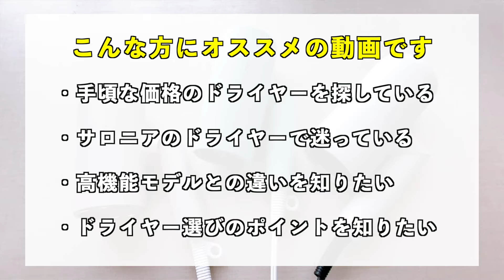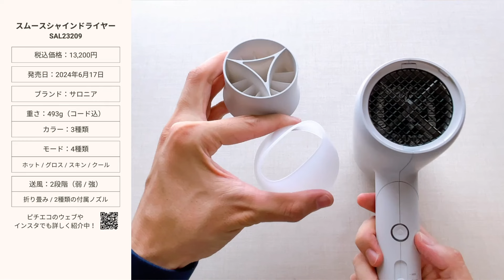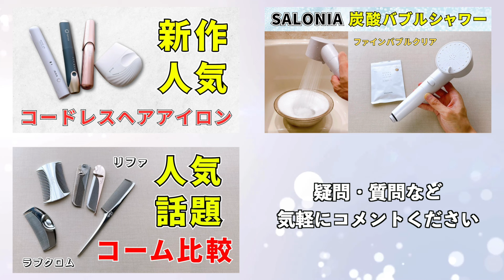サロニアドライヤー3種類比較！大風量速乾ドライヤーの違いは？選び方のポイントを解説！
サロニアのドライヤー3種類を一挙に比較

サロニアドライヤーシリーズの比較記事

・グロッシーケアドライヤー
・スピーディーイオンドライヤー
・スムースシャインドライヤー

ボリュームのある風と折り畳み機能が特徴的！
温度やノズルの違いなどを詳しく紹介。

🔔【お知らせ】
　この動画では、実験的に「ボイスチェンジャー」を使用しています。
　よりわかりやすく、多くの商品の情報を伝える手段として検討中です。

グロッシーケアドライヤー（サロニア/2024年9月3日発売）

スピーディーイオンドライヤー（サロニア/2019年7月22日発売）

スムースシャインドライヤー（サロニア/2024年6月17日発売）

サーモカメラ：（FLIR ONE Pro）

00:00：サロニアドライヤー比較
00:25：共通点（大風量・折り畳み）
01:16：グロッシーケアドライヤー
02:54：スピーディーイオンドライヤー
04:18：スムースシャインドライヤー
06:14：動作音・温度比較
06:53：まとめ/一覧比較

📹【関連動画】

📖【実際に購入して使ったレビューの詳細】